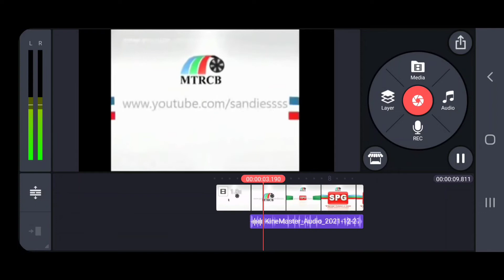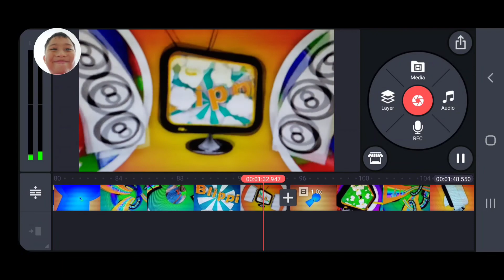Seth Inting Ep 9 Screen Recording